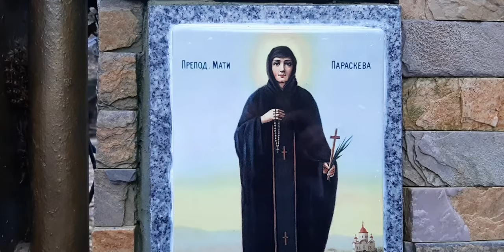Natural water source on holy place of saint Paraskeva of the Balkans, called "Sveta Petka".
This natural water source and a holy place was founded when the relics of saint Paraskeva was on this place overnight when the convoy translate the relics to another place. After the night the relics spent on this place the water started to drown and this is a healing water and a holy water by itself. Many miracles happened here. There is no church on this place, just the water source and holy icons and a place where you can light a candle(s).